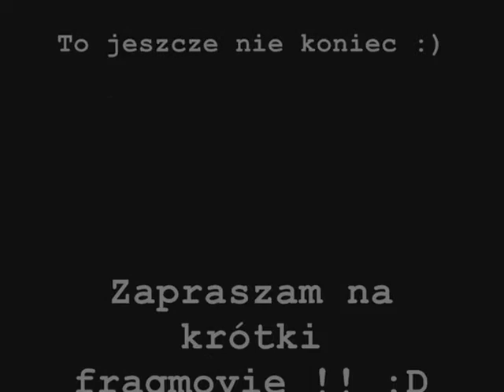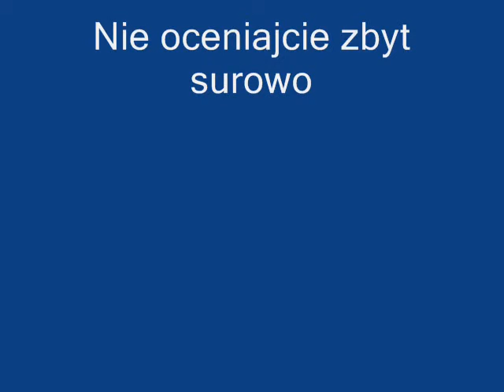FragMovie CS 1.6 by TrK*MatiQ, TrK*RigZ cz. II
moze troszke lepszy filmik :]